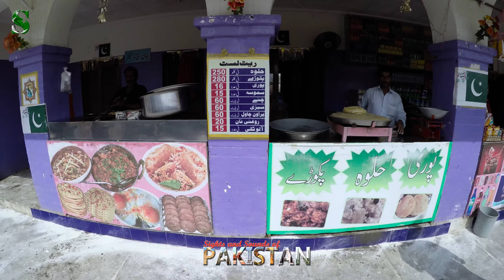My journey on Green Line Express Train - Karachi to Rawalpindi - Bhawalpur - Part 5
Part 5 of my trip from Karachi to Rawalpindi.

Part 7 (Arriving at Lahore Railway Station)

Green Line Express is a passenger train operated daily by Pakistan Railways between Karachi and Islamabad.[1] The trip takes approximately 22 hours to cover a published distance of 1,521 kilometers (945 mi), traveling along a stretch of the Karachi–Peshawar Railway Line. The train was inaugurated by Prime Minister Mian Muhammad Nawaz Sharif on 15 May 2015 at Islamabad railway station.

Station stops:
Karachi Cantonment
Hyderabad Junction
Rohri Junction
Bahawalpur
Khanewal Junction
Lahore Junction
Rawalpindi
Islamabad